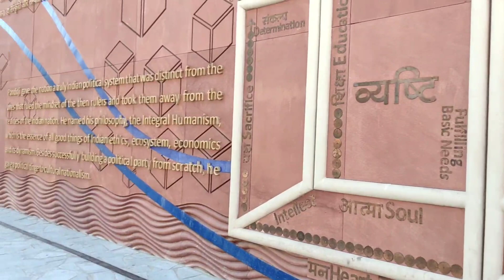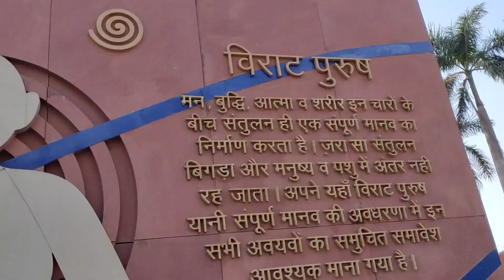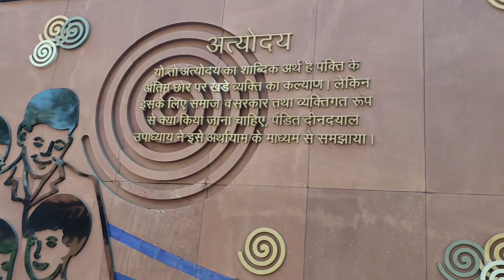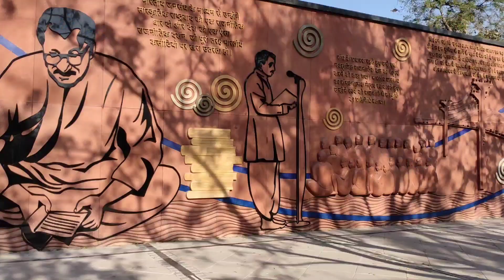पंडित दीनदयाल उपाध्याय स्मृति स्थल,पड़ावPandit Deendayal Smriti Sthal, Padao –Varanasi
Pandit Deendayal Smriti Sthal, Padao – Varanasi

The statue is made up of “Panch Loha” (5 elements) which is the tallest statue of the leader in the country. The memorial centre also has the life and time engravings of the Late Deen Dayal Updhyay.

Hello guys...